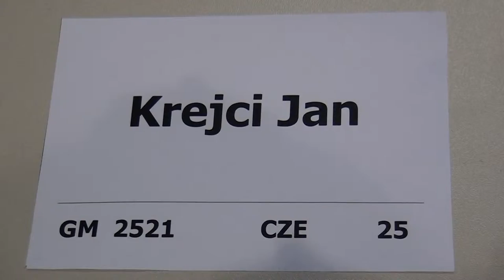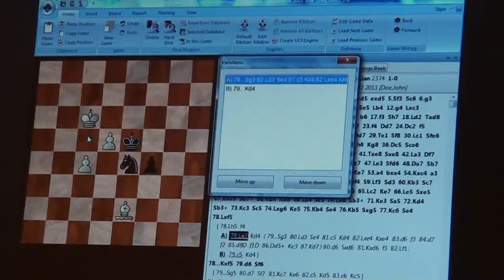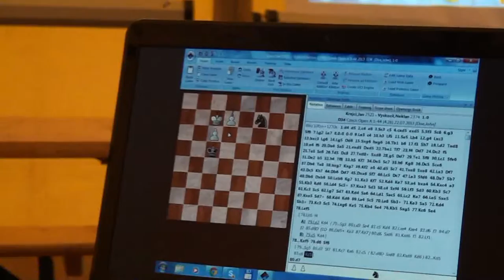A 4.26. GM Jan Krejčí - IM Neklan Vyskočil 1 - 0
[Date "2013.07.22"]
[Round "4.26"]
[White "GM Jan Krejčí"]
[Black "IM Neklan   Vyskočil"]
[Result "1-0"]
[ECO "D34"]
[WhiteElo "2521"]
[BlackElo "2374"]
[Annotator "Houdini 3 x64 (5m)"]
[PlyCount "159"]

{D34: Tarrasch Defence: 6 g3 Nf6 7 Bg2 Be7} 1. d4 d5 2. c4 e6 3. Nc3 c5 4. cxd5
exd5 5. Nf3 Nc6 6. g3 Nf6 7. Bg2 Be7 8. O-O O-O 9. Be3 c4 {last book move} 10.
h3 {Secures g4} (10. Bg5 Be6 $11) 10... Bf5 11. Ne5 Bb4 (11... h6 12. g4 Bc8
13. Qc2 $11) 12. g4 Bxc3 13. bxc3 Bg6 (13... Be4 14. f3 Bg6 15. Bg5 $11) 14.
Bg5 $14 {Black has an active position} Qd6 15. Nxg6 hxg6 (15... fxg6 16. Bxf6
gxf6 17. Rb1 $11) 16. Rb1 b6 17. f3 {Covers e4} (17. Bxf6 gxf6 18. e4 dxe4 19.
Bxe4 Rae8 $11) 17... Nh7 18. Bd2 Rad8 (18... Qa3 19. Qc2 $11) 19. e4 {White
undermines the pawn chain} f6 {Consolidates g5} (19... Qc7 $5 $11 {should be
examined more closely}) 20. Qa4 Na5 21. exd5 Qxd5 22. Rbe1 Rf7 23. f4 Qd7 24.
Qc2 (24. Qxd7 $5 Rfxd7 25. Rf2 $16) 24... f5 25. Re5 Nc6 (25... Kh8 $142 $5 $14
{would keep Black in the game}) 26. Rd5 $16 Qc8 27. Rxd8+ Nxd8 28. g5 {White
has a new backward pawn: h3} (28. Bd5 $5 Nf6 29. Bxf7+ Nxf7 30. Re1 $16) 28...
Qd7 29. Re1 Nf8 30. Bc1 Nfe6 31. Qe2 b5 32. h4 Rf8 33. h5 {The thematic attack}
Kf7 $4 (33... gxh5 $142 {and Black hangs on} 34. Qxh5 Nf7 $14) 34. Qe5 $18 Nc7
$4 {Black has lost his nerve... understandable when you consider his position}
(34... Re8 35. Bd5 a5 $18 (35... gxh5 $4 {That pawn is poisoned} 36. Qxf5+ Kg8
37. g6 $18)) 35. h6 (35. Qxc7 Qxc7 36. Bd5+ Ne6 37. Rxe6 $18) 35... Kg8 36. Qc5
(36. Ba3 Re8 37. Qxe8+ Nxe8 38. Re7 Qxe7 39. Bxe7 $16) 36... Nce6 37. Qb4 Re8
38. hxg7 Kxg7 39. Kf2 a6 (39... Nc7 $5 $11 {is worth looking at}) 40. d5 Nc7
41. Rxe8 {White has a mate threat} Nxe8 42. Ba3 Qf7 (42... Qa7+ $142 $5 {and
Black can hope to live} 43. Kf1 Kh7 $16) 43. Qc5 $18 Kh7 44. Qb6 Qd7 45. Qxa6
Nf7 46. Bc5 Qc7 47. Be3 ({Inferior is} 47. Qxb5 Qxf4+ 48. Ke2 Ng7 $11) 47...
Nfd6 (47... Ned6 $5 $16) 48. Qa7 $18 Nb7 49. Qb6 Qxb6 50. Bxb6 Kg7 51. Ke3 Kf7
52. Kd4 Ke7 53. a4 {Deflection: c4} bxa4 54. Kxc4 a3 55. Kb3 Kd6 $2 (55... Ned6
$5 $14 {must be considered}) 56. Bd4 Nc5+ 57. Kxa3 Nd3 58. c4 Nxf4 59. Bf3 Nd3
(59... Nc7 $142 $5 $16) 60. Kb3 $18 Nc7 61. Kc3 Nc5 62. Bg7 (62. Be3 N7a6 63.
Bd1 Ne4+ 64. Kd4 Ke7 $18) 62... Nd7 $2 (62... N7a6 $142 $5 $14 {and Black is
still in the game}) 63. Kd4 $18 Na6 (63... Ke7 64. c5 Kf7 65. c6 Nb5+ 66. Kd3
$18) 64. Bd1 Nac5 65. Bc2 Ke7 66. Be5 Nxe5 67. Kxe5 ({Not} 67. Kxc5 Kd7 68. Bd1
Nf7 $16) 67... Nd7+ 68. Kd4 Kd6 69. Ba4 {Threatening Kc7} Nc5 70. Be8 Nb3+ 71.
Ke3 Na5 72. Kd4 Nb3+ 73. Kc3 Nc5 74. Bxg6 Ke5 75. Kb4 Ne4 76. Kb5 Nxg5 77. Kc6
Ne4 (77... f4 $142 78. d6 f3 $18) 78. Bxf5 $4 {allows the opponent back into
the game.} (78. c5 $142 {White has the better game} Kd4 79. d6 Nxc5 80. Bxf5
$18) 78... Kxf5 $11 79. d6 {White advances the passed pawn} Nf6 $4 {ruins a
very nice position} (79... Ng5 $142 $11 {would save the game}) 80. d7 $18 (80.
d7 Nxd7 81. Kxd7 $18) 1-0